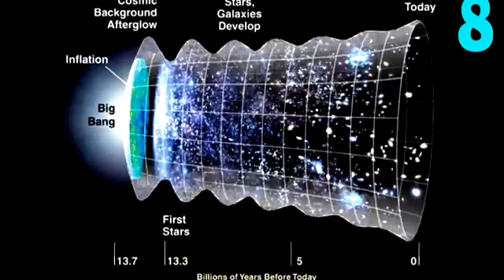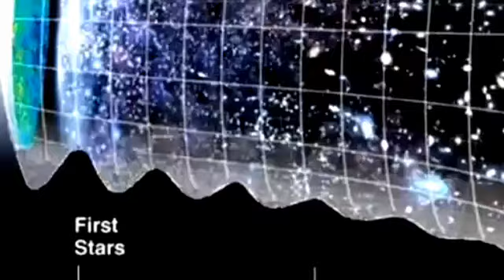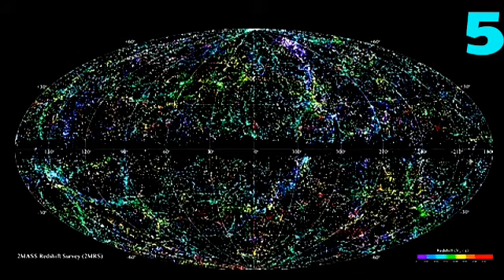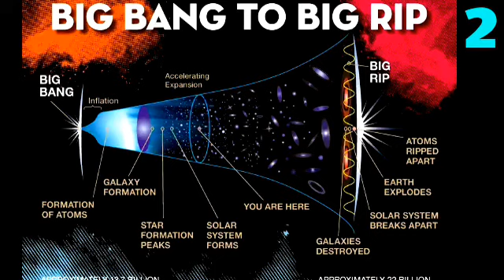10 Curiosidades Del Universo Que No Sabias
El universo, es infinito y guarda muchos secretos que el propio ser humano a podido encontrar a lo largo de los años, y que a presentado cambios que no conocemos, tambien aparte de ser nuestro hogar el universo cuenta con muchas curiosidades y secretos.